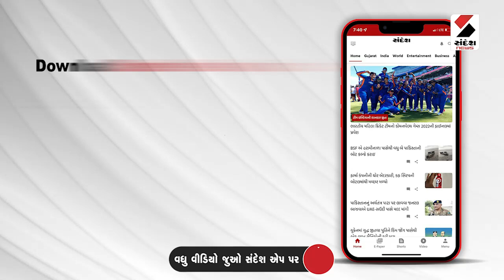Ahmedabad | અમદાવાદમાં રેસ્ટોરન્ટમાં ભોજનમાંથી પથ્થર નીકળ્યો | Gujarat